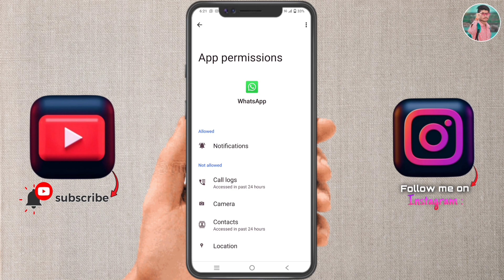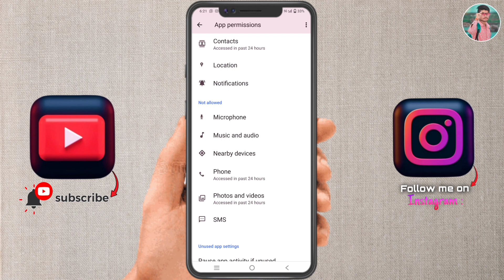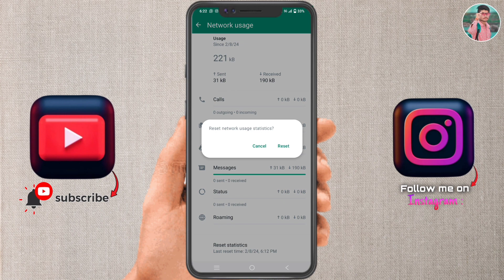WhatsApp Download Failed || How To Photo And Video Failed Problem || How To Solve Working 2024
Your queries 👇

1) whatsapp download failed
2) whatsapp download failed problem
3) download failed whatsapp
4) how to fix whatsapp download failed
5) whatsapp download failed fix
6) whatsapp document download failed
7) download failed
8) whatsapp download failed the download was unable to complete
9) whatsapp photo download failed
10) gb whatsapp download failed problem
11) gb whatsapp voice download failed
12) whatsapp download failed problem fix
13) whatsapp download failed problem tamil